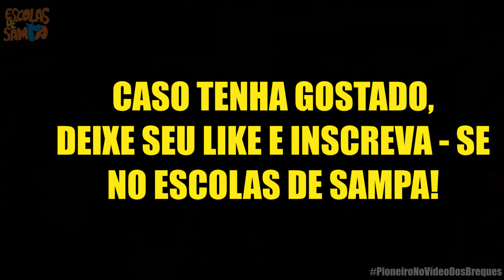COLORADO DO BRÁS 2023 |DESENHO DE TAMBORIM - Diretor Nicolas/Mestre Allan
UM SALVE PARA OS AMIGOS DA COLORADO! Parabéns pela ala, árceiro Nicolas Yuri!! tamo junto!

Captação e Edição Danilo D. Chalita
Canal Escolas de Sampa/ Página Eu no Anhembi